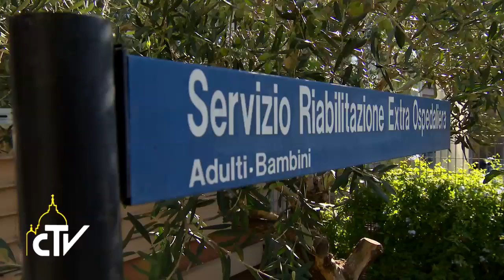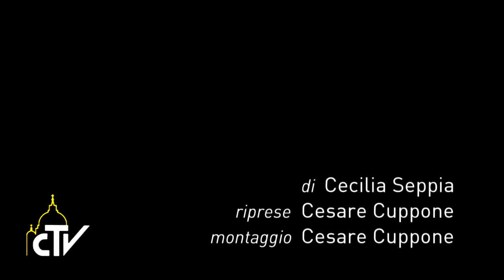Venerdì della Misericordia 22.09.2017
Venerdì di misericordia con i malati del Santa Lucia

Il Papa ha ripreso l’esperienza dei “Venerdì della misericordia” visitando a sorpresa la Fondazione Santa Lucia a Roma, centro specializzato nella neuro-riabilitazione di pazienti con deficit di movimento e cognitivi.